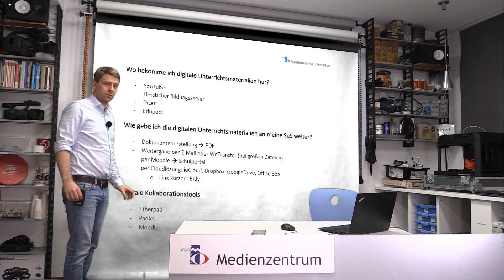Digital Zusammenarbeiten in Zeiten von Corona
Aus aktuellem Anlasse stellen wir Ihnen in dieser Videoreihe drei Dinge vor:

1. Wo finde ich digitale Unterrichtsmatrialien für meine Schüler*innen?
2. Wie kann ich diese Materialien meinen Schüler*innen freigeben?
3. Wie kann ich mit meinen Schüler*innen digital zusammenarbeiten (kollaborieren)?

Ein Video von:
Medienzentrum Frankfurt e.V.
Sprecher: Merten Giesen
Kamera und Schnitt: Dennis Nowak